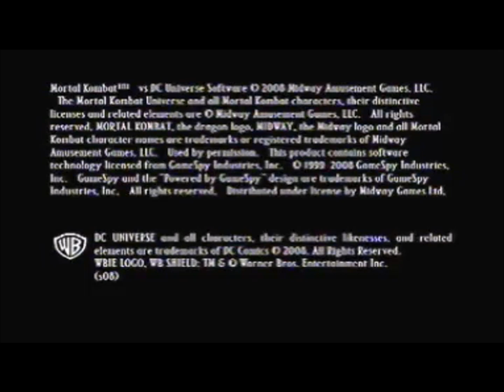Lego Mortal Kombat vs DC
Batman vs Lui Kang in LEGO!!!